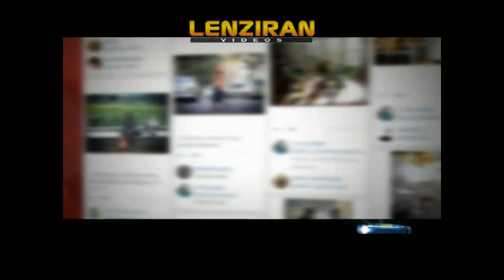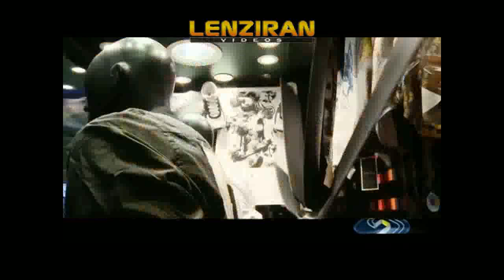Iranian TV and chief of police warn about modeling and fashion houses in Iran